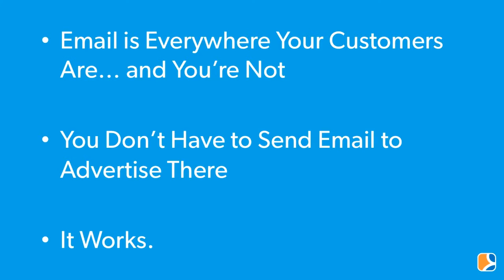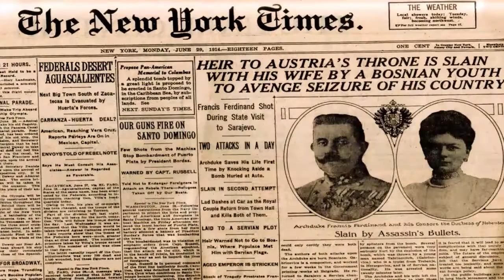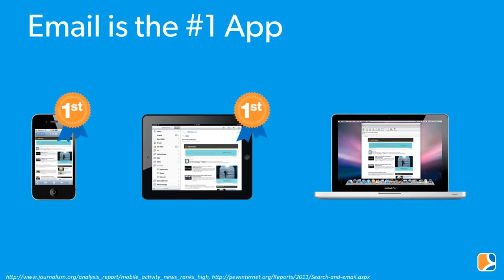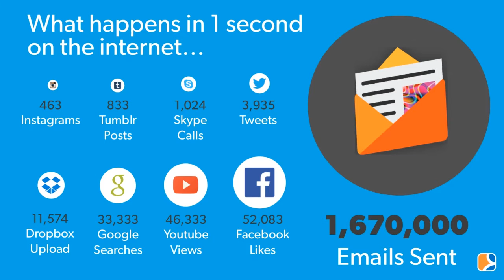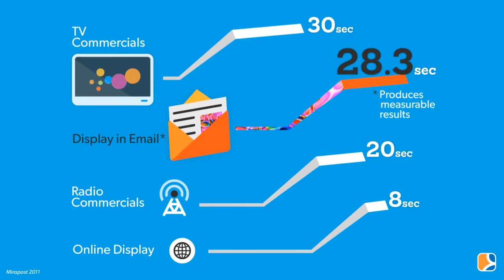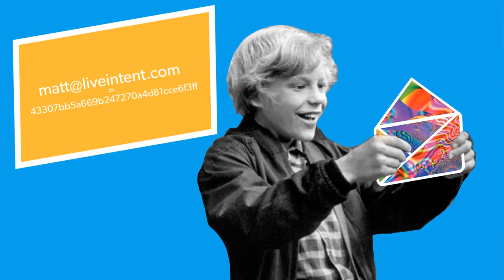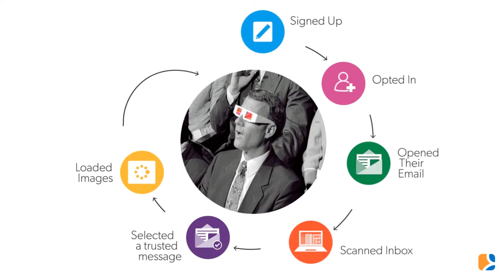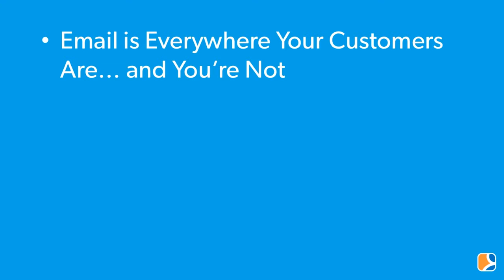A Completely Unoriginal Idea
LiveIntent CEO, Matt Keiser, blows the minds of attendees at the Digiday Exchange Summit during his Tech Talk by presenting them with an idea that's as old as advertising itself. We recommend wearing a helmet while watching.